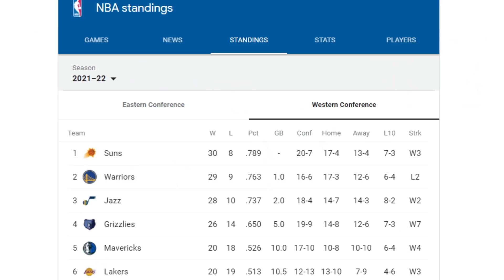im tired of the disrespect. NBA 2K22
in this video I rant about russ